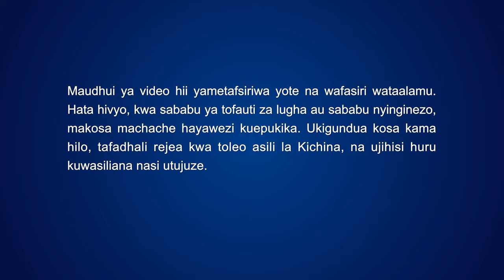Wimbo wa Kikristo | Njooni Sayuni Kwa Sifa (Muziki wa Akapela)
Sifa zimekuja Sayuni.
Sifa zimekuja Sayuni.
Sifa zimekuja Sayuni.
Sifa zimekuja Sayuni!

Sifa zimekuja Sayuni na makazi ya Mungu yameonekana.
Jina tukufu takatifu linasifiwa na watu wote, na linaenea.
Ah, Mwenyezi Mungu!
Mkuu wa ulimwengu, Kristo wa siku za mwisho—
Yeye ni Jua linalong’aa,
na Ameinuka juu ya Mlima Sayuni ulio na uadhimu na mzuri kabisa katika ulimwengu mzima …
Mwenyezi Mungu!
Sisi tunakushangilia; tunacheza ngoma na kuimba.
Kweli Wewe ni Mkombozi wetu, Mfalme mkubwa wa ulimwengu!

Umetengeneza kundi la washindi,
na kutimiza mpango wa usimamizi wa Mungu.
Watu wote wataelekea kwa mlima huu.
Watu wote watapiga magoti mbele ya kiti cha enzi!
Wewe ndiye Mungu mmoja wa kweli na wa pekee na Unastahili utukufu na heshima.
Utukufu wote, sifa, na mamlaka yawe kwa kiti cha enzi!
Chemchemi ya maisha hutiririka kutoka kwenye kiti cha enzi,
ikinyunyizia na kuwalisha watu wa Mungu.
Maisha hubadilika kila siku;
nuru mpya na ufunuo hutufuata sisi,
daima vikitupatia utambuzi mpya wa Mungu.

Kuwa yakini kwa Mungu kupitia uzoefu;
maneno Yake daima huonekana,
yakionekana kwa wale ambao ni waadilifu.
Kwa kweli sisi tumebarikiwa kupita kiasi!
Kuwa ana kwa ana na Mungu kila siku,
kuwasiliana na Mungu katika kila kitu,
na kumpa Mungu mamlaka katika kila kitu.
Kwa umakini sisi tunatafakari neno la Mungu,
mioyo yetu ni mitulivu katika Mungu,
na hivyo sisi tunakuja mbele za Mungu ambapo tunapokea nuru Yake.
Katika maisha yetu ya kila siku,
matendo, maneno, mawazo, na fikira,
tunaishi ndani ya neno la Mungu,
na daima tunao utambuzi.

Neno la Mungu linapenya;
mambo yaliyofichwa ndani kwa ghafula huonekana moja baada ya nyingine.
Ushirika na Mungu hauwezi kucheleweshwa;
mawazo na fikira huonyeshwa kwa uwazi na Mungu.
Kwa kila muda tunaishi mbele ya kiti cha Kristo ambapo sisi hupitia hukumu.
Kila eneo la miili yetu linamilikiwa na Shetani.
Leo, hekalu la Mungu lazima litakaswe ili Apate ukuu Wake tena.

Ili kumilikiwa kabisa na Mungu,
ni lazima tupitie vita vya kufa kupona.
Ni wakati tu nafsi zetu za zamani zimesulubiwa
ndipo maisha ya kufufuliwa ya Kristo yatatawala kwa ukuu.
Sasa Roho Mtakatifu Anafanya shambulio katika kila pembe yetu
ili kuzindua vita vya kurudisha!
Mradi tuko tayari kujinyima wenyewe
na radhi kushirikiana na Mungu,
Mungu kwa wakati wowote Ataangaza na kututakasa ndani zetu,
na kurudisha upya yale ambayo Shetani amemiliki,
ili tuweze kukamilishwa na Mungu haraka iwezekanavyo.

Usipoteze muda, na daima uishi ndani ya neno la Mungu.
Jengwa pamoja na watakatifu, letwa katika ufalme,
na uingie katika utukufu na Mungu.